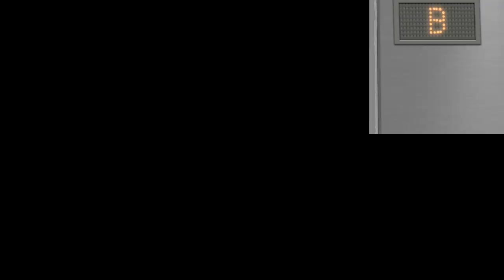Sally Face Bölüm 11, Türkçe Anlatım